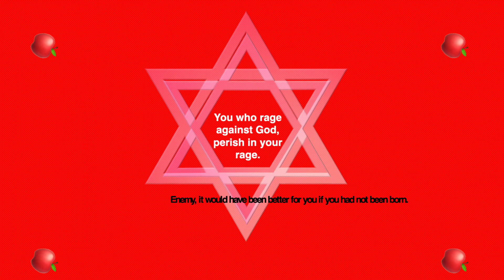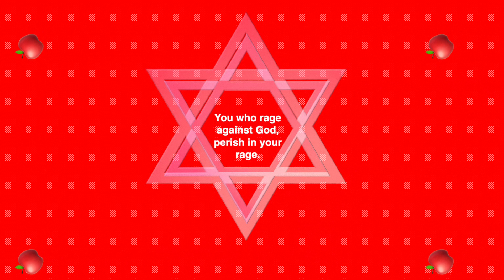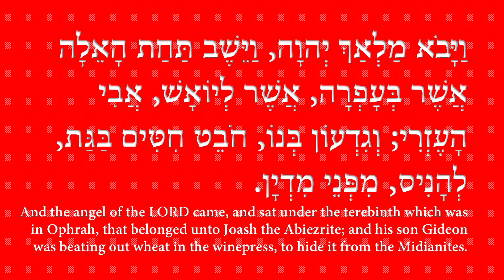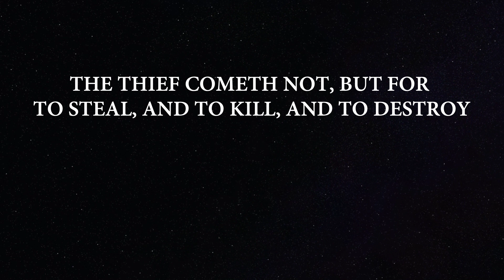Bad, BAD People 6